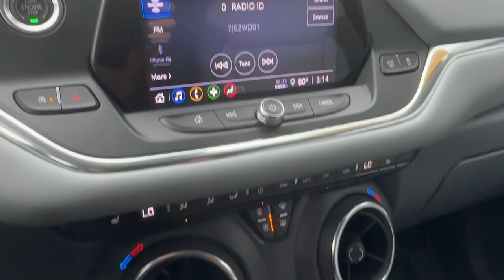2022 Chevrolet Blazer Carrollton, Bremen, Newnan, Franklin, Atlanta, GA 230437A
Blue Glow Metallic Used 2022 Chevrolet Blazer LT available in Carrollton, Georgia at Mike Bell Chevrolet. Servicing the Bremen, Newnan, Franklin, Atlanta, GA area.

1200 N. Park St

ALERT!!! THIS VEHICLE WILL NOT LAST AT THIS PRICE! Must trade a 2009 or newer vehicle to qualify. Price Includes $1,000 GM Financial Incentive. Must finance a minimum of $10,000 with GM Financial to qualify.RECENT TRADE IN, SERVICE RECORDS AVAILABLE, 6-Way Power Front Passenger Seat Adjuster, Black Roof Rails, Heated Driver & Front Passenger Seats, Inside Rear-View Auto-Dimming Mirror, Lane Change Alert w/Side Blind Zone Alert, Outside Heated Power-Adjustable Body-Color Mirrors, Preferred Equipment Group 3LT, Rear Cross Traffic Alert, Rear Park Assist w/Audible Warning, Rear Power Programmable Liftgate, Remote Start, Universal Home Remote. Recent Arrival! Clean CARFAX. CARFAX One-Owner. At Mike Bell Chevrolet, you'll be impressed every step of the way, from how we interact with every customer to the efficiency with which we provide our expert service. When you bring us your business, you can count on quality care from people who truly understand the ins and outs of your Chevrolet.
SEATS  FRONT BUCKETS  (STD),NOT EQUIPPED WITH REAR PARK ASSIST  see dealer for details (Vehicles built prior to December 20  2021  include Rear Park Assist. Certain vehicles built on or after December 20  2021  will be forced to include (00Y) Not Equipped with Rear Park Assist  which removes Rear Park Assist.